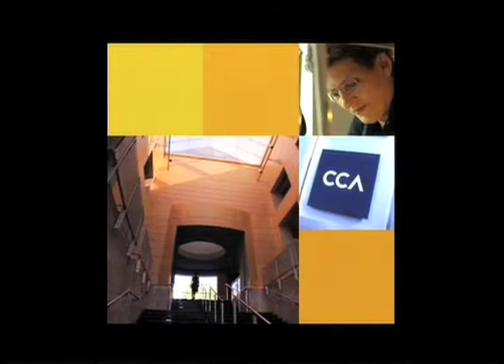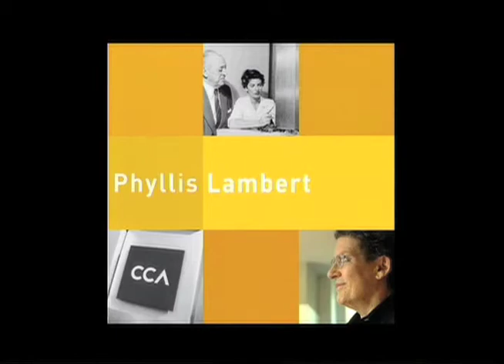Phyllis Lambert - Chrysler Design Awards Design Champion